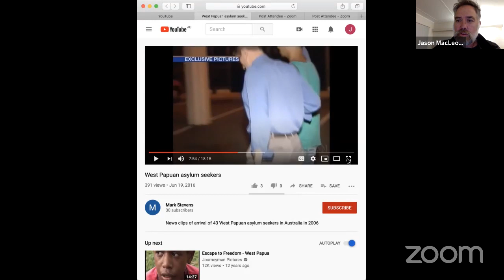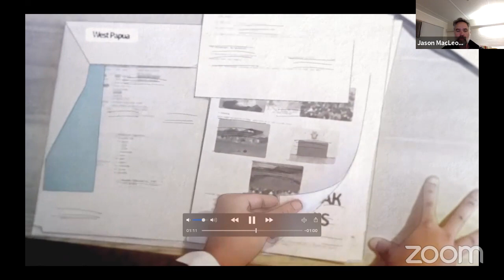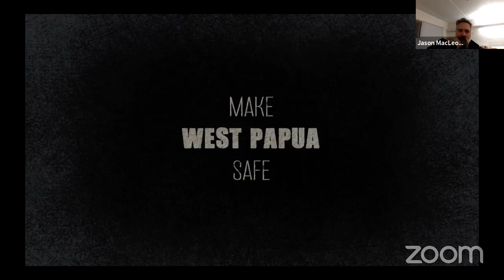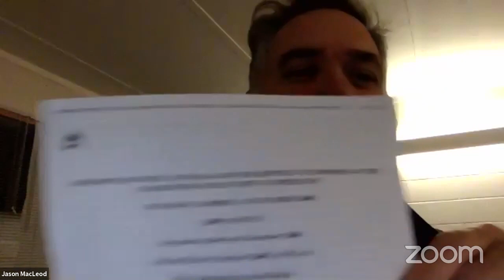Lombok Treaty discussion with Herman Wainggai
Make West Papua Safe 3rd Webinar.

Herman Wainggai, Founder & Executive Director of West Papua Human Rights Center, is a West Papuan Leader and former political prisoner who, after being persecuted, imprisoned, and tortured, led 42 people to safety across the open ocean to Australia in a traditional canoe and was nominated by George Mason University for the 2016 Nobel Peace Prize. Herman developed his non-violent approach to independence after questioning how the grace filled virtues of justice, peace, and love could influence his work as an activist, educator, organizer, leader and politician. He comes from a tradition of disciplined orators, craftsmen and musicians, and believes people's dignity and their culture, as well as God's laws and international secular laws are fundamental to the West Papuan self-determination project. He believes the independence of West Papua will be a major development in the democracy of Indonesia.

In 2006 Herman built a traditional canoe and with 42 others fled West Papua for Australia. With Adolf Mora, Cenderawasih University student activist and community organiser, was among one of these 43 refugees. Their arrival to Australia set off a political firestorm, which eventually led to the signing of the Lombok Treaty. The Lombok Treaty, is the Indonesian government’s gag order. Join this conversation to understand how you can remove it.

Alongside the moderator Jason MacLeod, Herman and Adolf will discuss the politics of the Lombok treaty and how it has led to Australia's silence on the human rights violations in West Papua.

Speakers
- Herman Wainggai, West Papua Human Rights Center
- Dr Belinda Lopez, journalist and academic
- Adolf Mora, activist, West Papuan community leader, and businessman
- Moderated by Dr Jason MacLeod, Make West Papua Safe